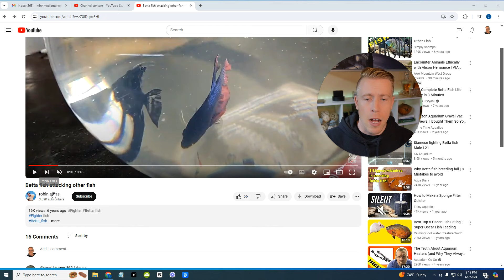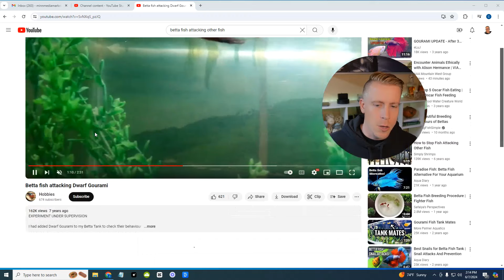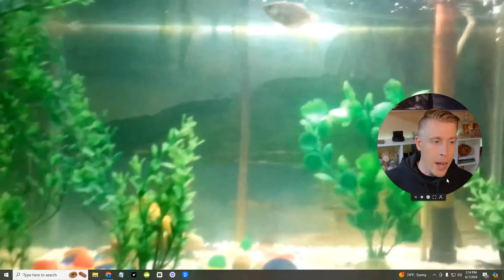Aggressive Betta Fish Attacking Other Fish! REACTION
In this video, we explore the aggressive behavior of betta fish when they encounter other fish in the same tank. Learn why bettas can become territorial and how to prevent conflicts in your aquarium. Watch real footage of betta fish attacks and discover tips to ensure a peaceful aquatic environment.

Products:
➡ Live Plants
➡ Popular Aquariums
➡ Rock & Wood
➡ Best Lighting